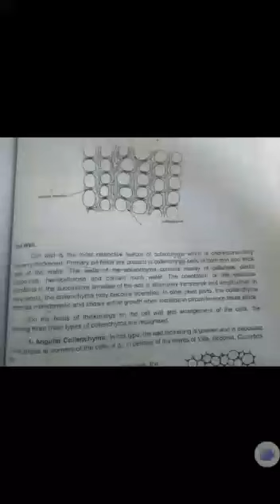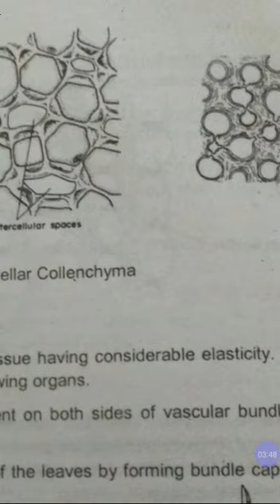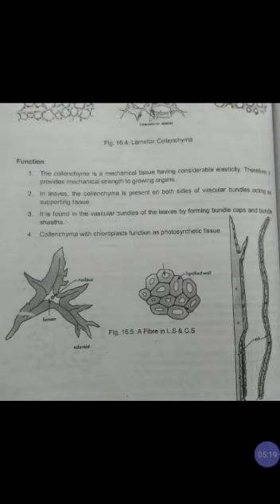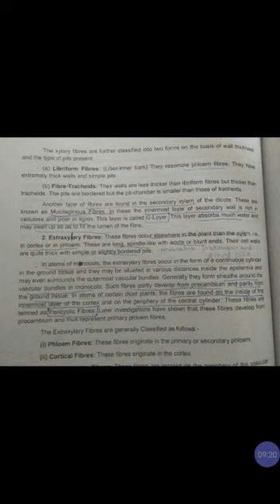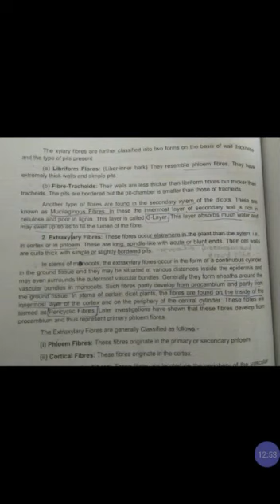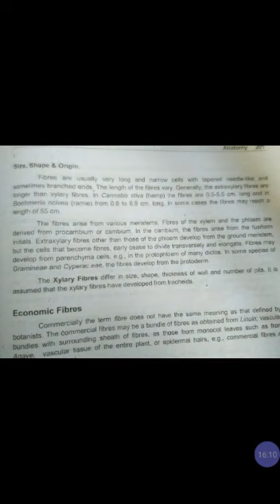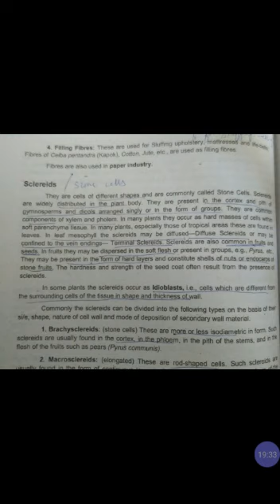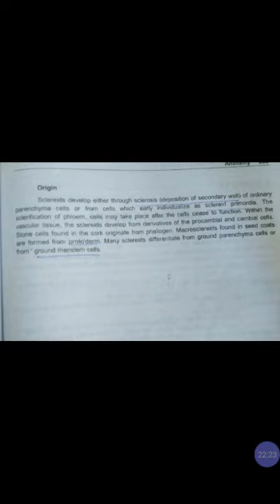botany| lecture 26| collenchyma cells and their types| 3rd year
Video from Khan